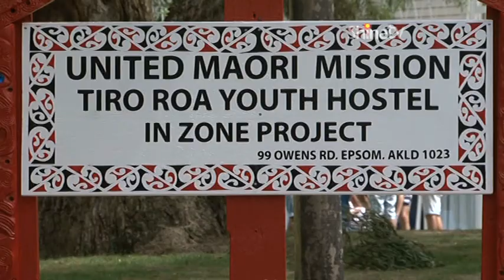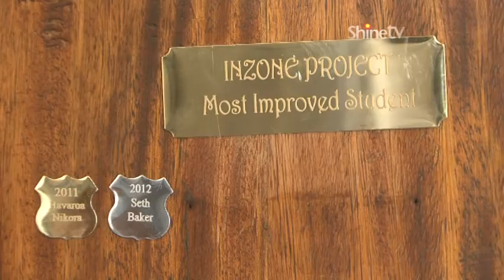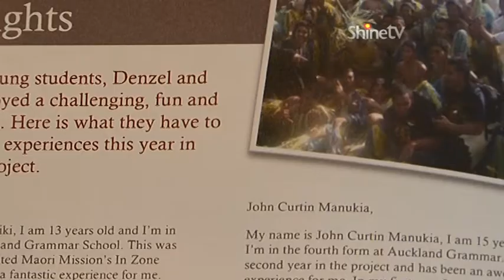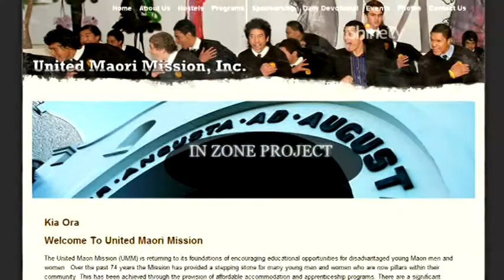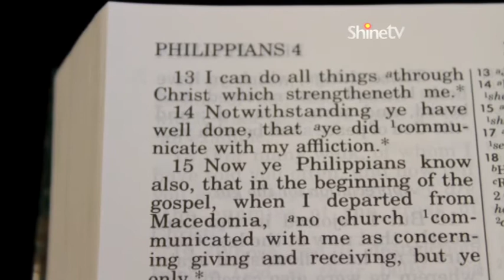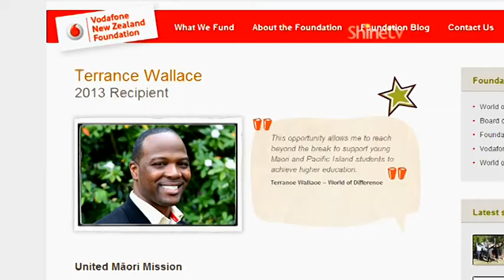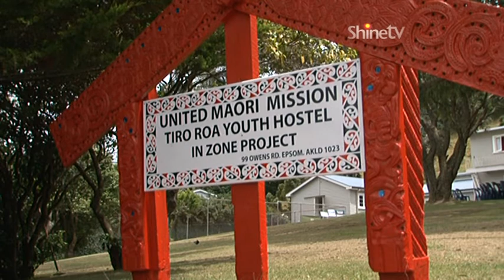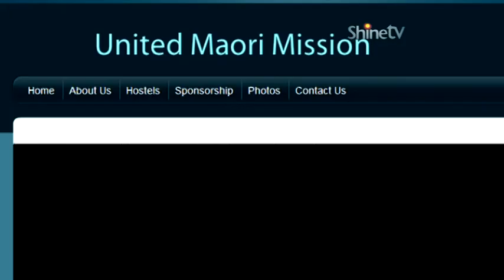United Maori Mission - Auckland Boys Grammar update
TX 11 April 2013 ~
The 'In Zone' project was initiated by United Maori Mission (UMM) Director Terrence Wallace.  It enabled 45 Maori and Pacific Island teenaged boys to live at one of the UMM hostels in Auckland while attending the city's prestigious Auckland Boys' Grammar secondary school.

Just over 12 months ago, Mania Clarke watched the 2012 intake of boys being welcomed onto the hostel grounds at the start of their academic year.  She recently went back to find out how they got on.

Postscript: UMM is also in the process of establishing an Inzone Project for Maori and Pacific Island girls to attend Epsom Girls' Grammar in Auckland.